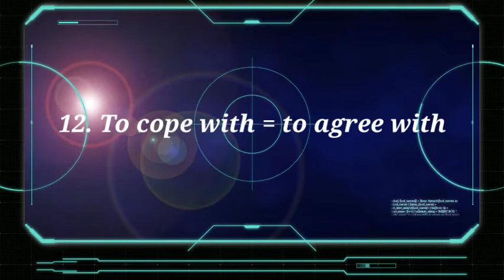||CLASS-7|| ||ENGLISH||||UNIT-8||||FIRE: FRIEND AND FOE|| ||WORD MEANINGS||